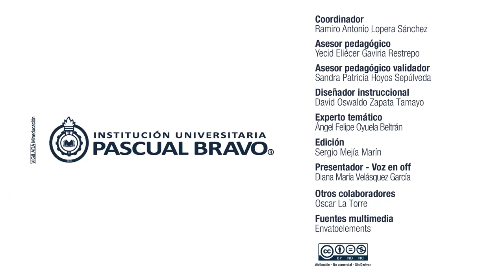Electiva Fundamentos de Blockchain – Módulo 2 – Introducción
La cuarta revolución industrial propone la automatización de los procesos y el auto-aprendizaje y retroalimentación permanente de los mismos por parte de las máquinas para ser cada vez más eficientes.